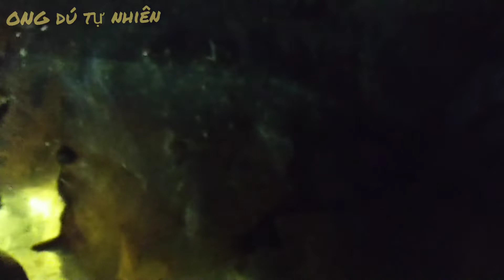ong dú bánh tầng vòi vàng _ stingless bee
ong dú bánh tầng con nhỏ vòi mềm vàng, bầu mật khá to và dầy